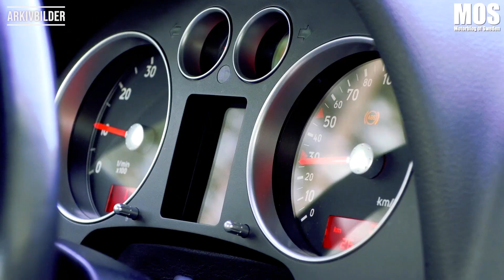Remiss om ändring i föreskriften för A-traktor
Transportstyrelsen har nu publicerat en remiss om ändring i föreskriften för A-traktor. Den har en "mycket kort" hanteringstid till föreslaget införande. (Planerat att träda i kraft den 30 juni i år) Som i huvudsak innebär att man avser upphäva kravet om max 10 km/h "osv" på lägsta växel. Hör Göran Ottosson chef för teknikstöd på Opus Bilprovning AB berätta mer om detta i denna video.